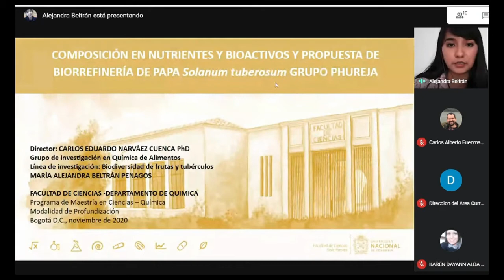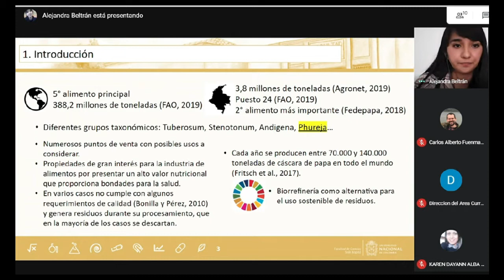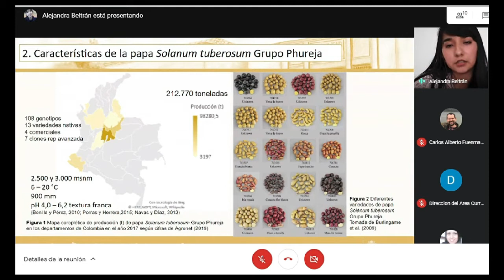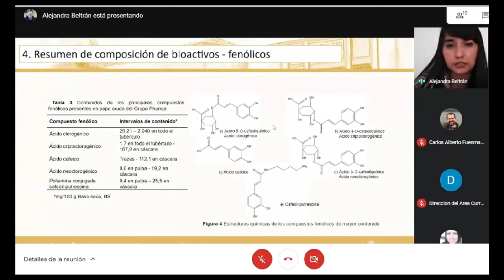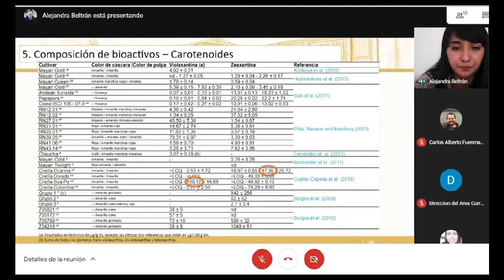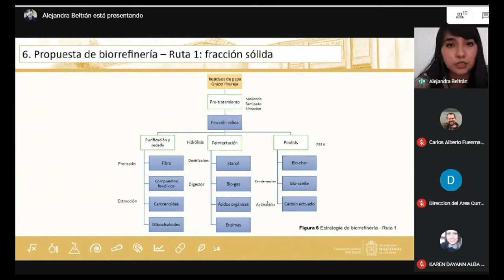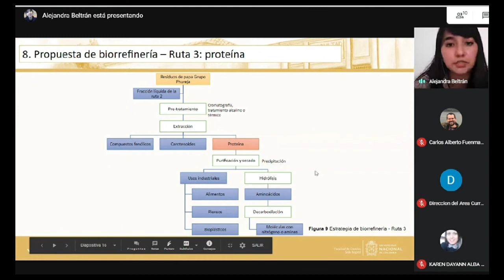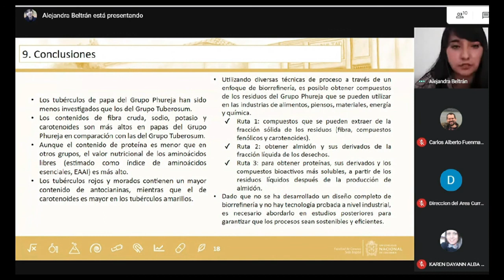Biorrefinería de residuos de papa *Solanum tuberosum* Grupo Phureja